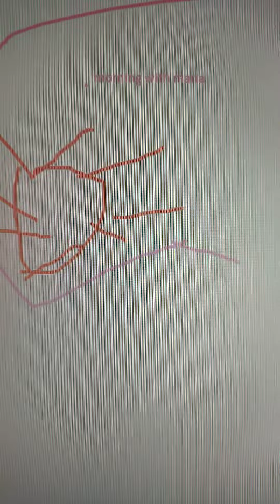morning with maria season 5 episode 10 FTW